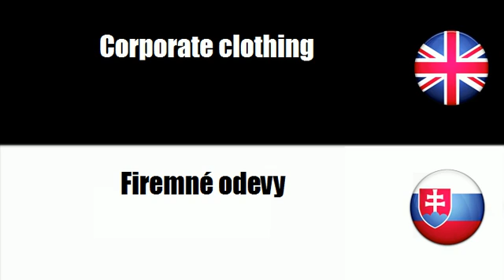FROM ENGLISH TO SLOVAK = Corporate clothing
frenchwithvincent FROM ENGLISH TO SLOVAK = Corporate clothing